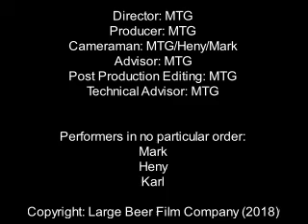February 2008 Hintertux Skiing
Some videos recorded in February 2008 in Hintertux, Austria. Skiing  with Heny and Mark.